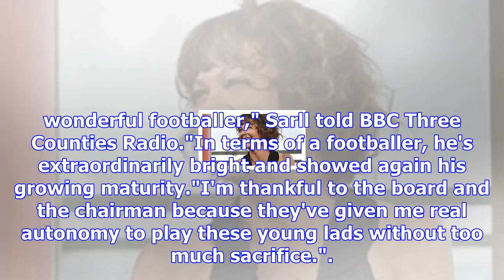Mark mckee: stevenage boss darren sarll praises midfielder's maturity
Mark McKee (left) has featured eight times this season, with Stevenage 13th in League TwoStevenage m...